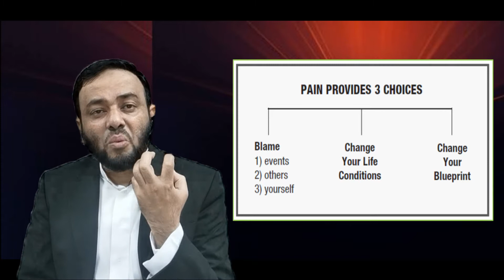Pain Provides 3 Choice in our life